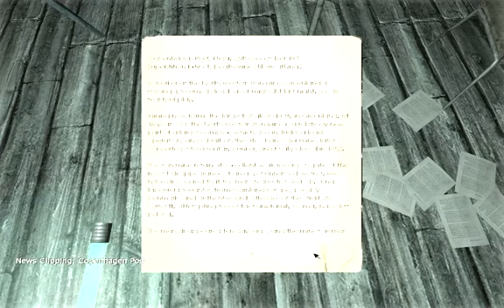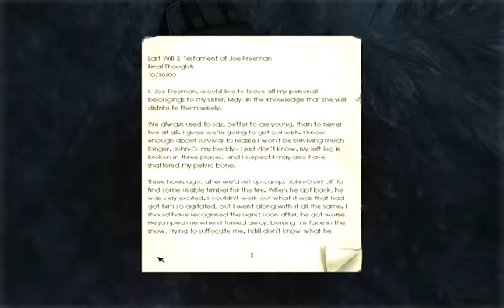Let's Play Penumbra Overture - 16